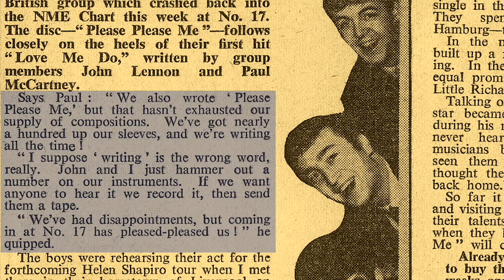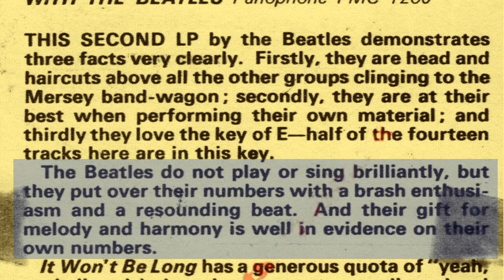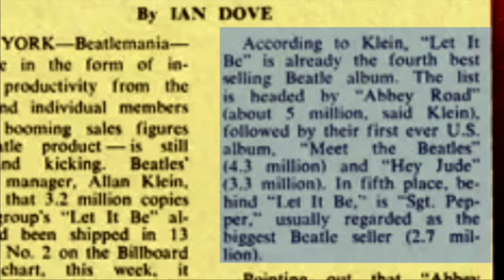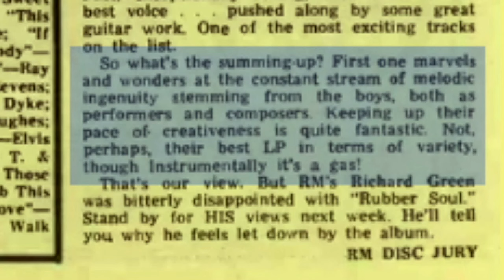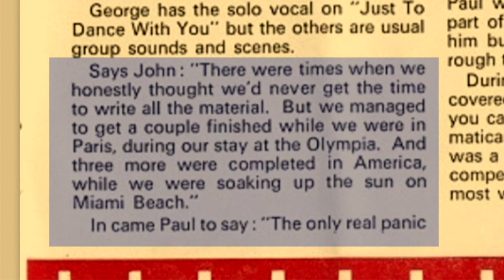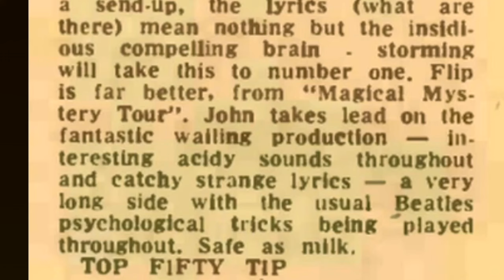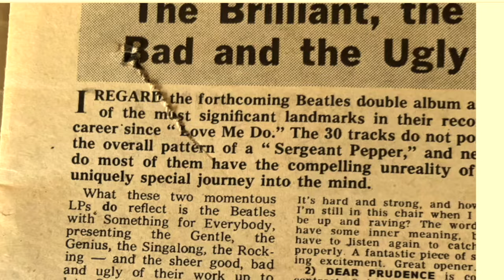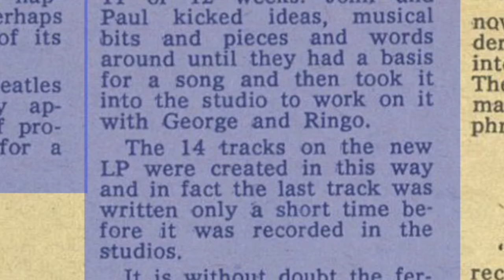The Beatles Albums Ranked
Join me as I give my personal ranking of The Beatles studio albums. Where do I place Sgt Pepper’s Lonely Hearts Club Band?